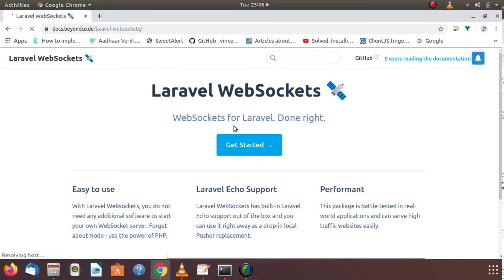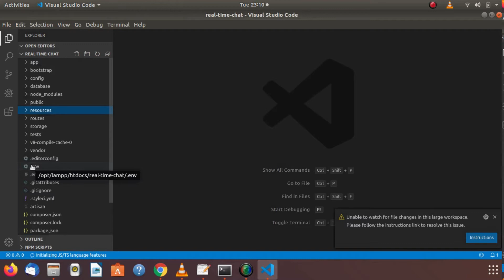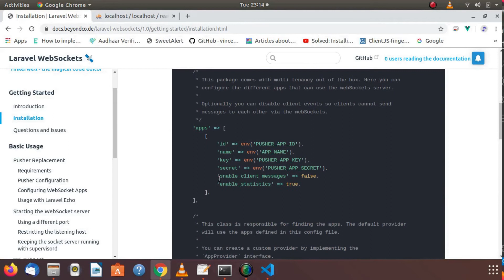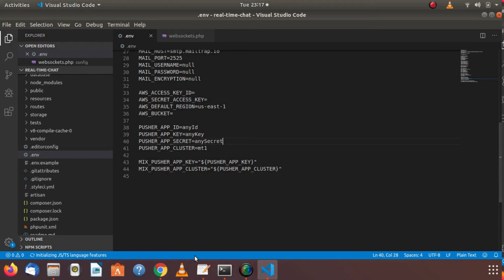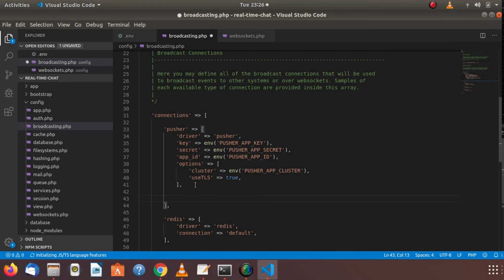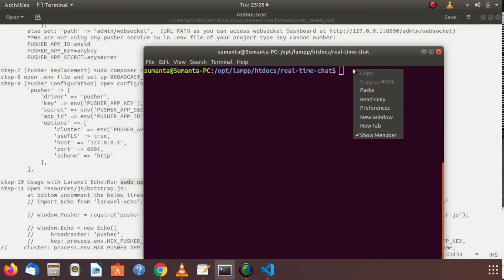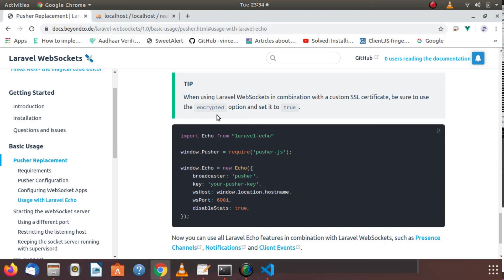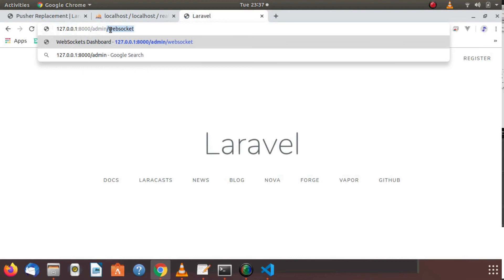Part 2 Real Time Chat with LaravelWebsocket and Vue.js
In this part of the video, it is showing how to install laravel-websockets and configure it with laravel 6, Database set-up, pusher replacement also showing laravel-echo and pusher-js installation and configuration. Demonstration of websocket dashboard.